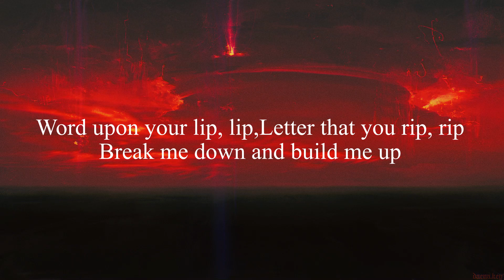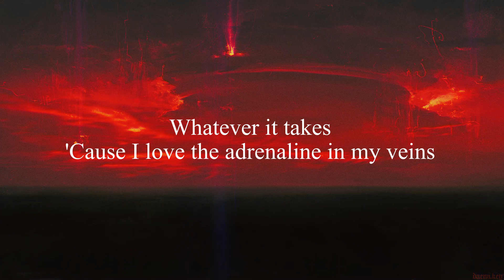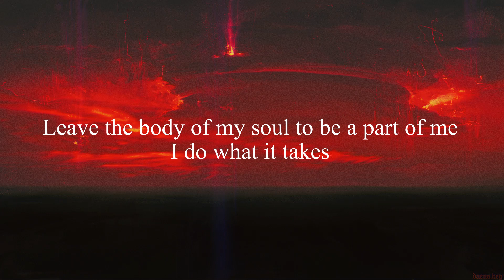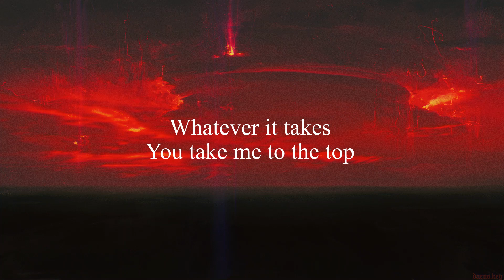Imagine Dragons - Whatever It Takes (Lyric Video)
Imagine Dragons - Whatever It Takes (Lyrics / Lyric Video) // Whatever  It Takes (Lyrics) is a lyric video for Imagine Dragons' new track "Whatever It Takes".

Lyrics for Imagine Dragons - Whatever It Takes (Lyrics)

[Pre-Chorus]
Whip, whip,Run me like a race horse
Hold me like a ripcord
Word upon your lip, lip,Letter that you rip, rip

[Chorus]
Whatever it takes,You take me to the top

[Bridge]
Hypocritical, egotistical
Working onto something that I'm proud of, out of the box
Leave the body of my soul to be a part of me

[Chorus]
You take me to the top
'Cause I love the adrenaline in my veins,I do what it takes